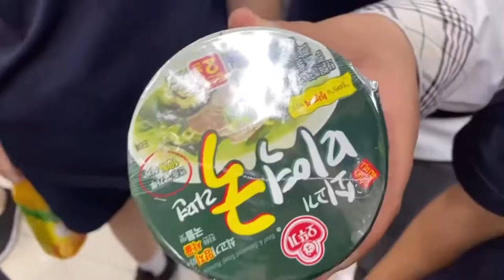[Ep.1] 가족의 식탁 프로젝트 I 다문화 거리에 장보러 가요!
가족의 식탁 프로젝트 첫 시간으로, 친구들에게 소개하고 싶은 모국의 식재료를 사러 다문화 거리에 갔어요. 궁금하고 신기한 음식을 장바구니 가득 담아 미술실로 왔습니다.

나온이 :  교과보충 미술반
다문화음식 구입처 :  안산 원곡동 현대할인마트 / 소스, 라면, 과자 (중국, 베트남, 인도네시아 등)  임페리아푸드 / 빵, 병조림 (러시아, 중앙아시아)

TIP  1. 안산 다문화거리에는 세계의 음식들이 즐비해요. 식재료를 파는 가게도 많아요. 그 중에 부담 없이 들를 수 있는 가게 두 곳을 선정하여 방문했습니다. 2. 현대할인마트에는 고기의 내장을 부위별로 판매하고 세계의 라면류도 다양하게 볼 수 있어요. 3. 임페리아푸드는 러시아 식료품을 파는데 영상을 찍을 당시와는 달리 현재는 전쟁으로 물류가 원활하지 않아 빵만 주로 판매하고 있어요. 빵은 리뾰쉬카, 그리고 바톤이라는 기본 빵을 추천합니다. 정말 맛있어요.